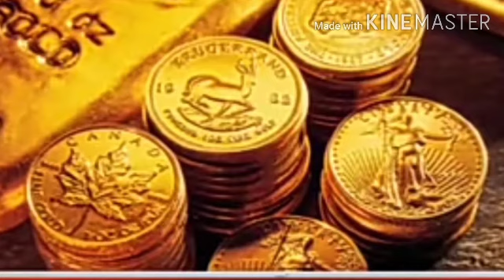क्या सोने में निवेश खरीदारी का मौका है